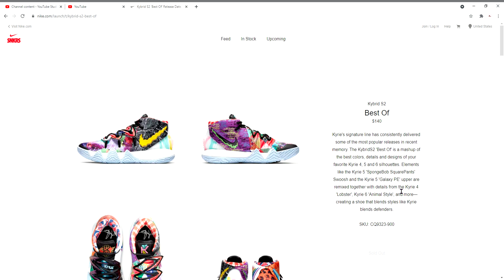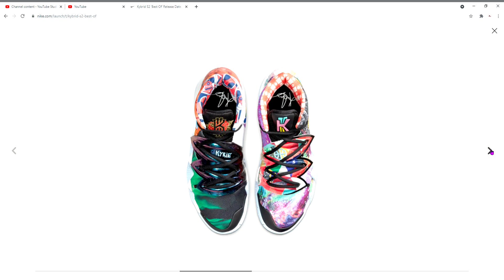Nike Kybrid S2